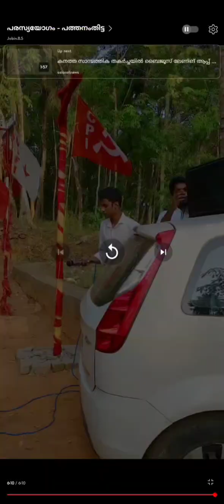നീ എന്നെ സ്നേഹിപ്പാൻ ഞാൻ എന്തുള്ളു നാഥാ | Malayalam Song | പരസ്യയോഗം | Ft Eby Enathu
At every year, our church steps into a season of giving and generosity. This year offering is dedicated to the expansion of our church. This is an opportunity to stretch our faith as we extend our reach even future. Each week, we are looking at an area of our ministry that is making an impact, and believing even more previous years.

This week, we're unpacking how our Outreach model works and how your generosity is making an impact around the world.

To participate in our ministries in India,

YouTube.com/efrathchurch

See what God can do through you. This is the vision of Efrath Church, led by Pastor Roy Urukunnu and based in Pathanamthitta,  kerala
with multiple locations throughout the India and UAE.

Make A difference Through Outreach | Efrath+